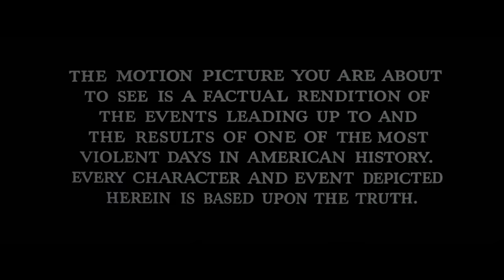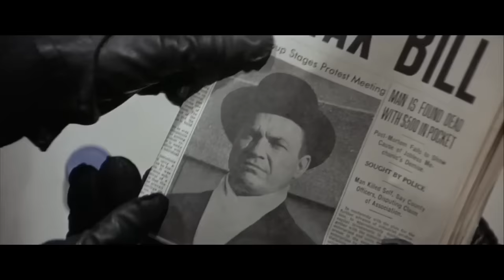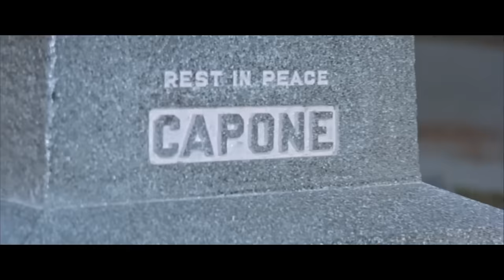Pelicula completa en español _ Al Capone _ Accion _ La matanza del dia de San Valentin